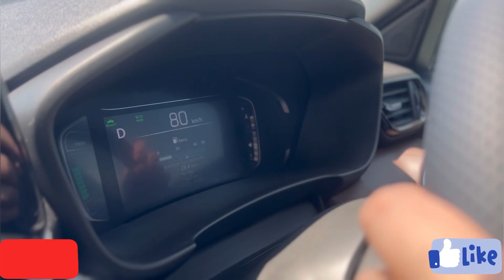Delhi To Pushkar First Long Trip In Hyryder 🚗 || Pushkar🛕Brahma Mandir✨✨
Delhi To Jodhpur First Long Trip For Hyryder 🚗 || Day-1 ~~Pushkar🛕Brahma Mandir✨✨